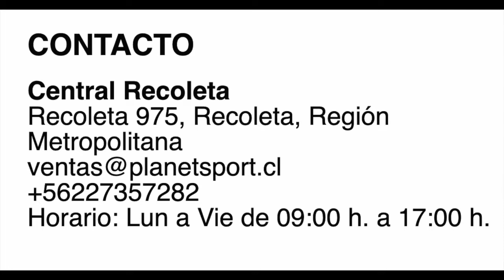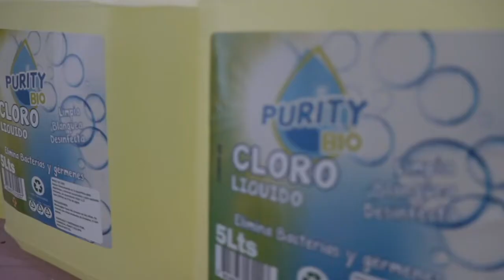El Tetracolor... Audax Italiano v/s Palestino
El Tetracolor... con la participación de Kiko Siade y Hassan Zerán.